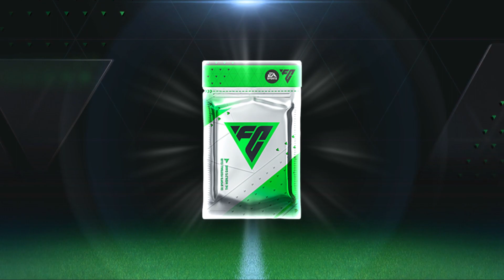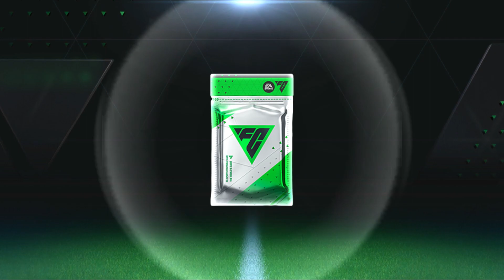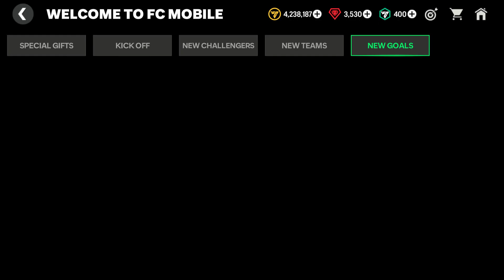UNLOCKED Welcome Reward - EA SPORTS FC Mobile 24 | AK Gaming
** Immerse yourself in the exhilarating world of FIFA Mobile Live gameplay on the PC platform, presented by AK Gaming. As we celebrate the beauty of the sport and the thrill of competition, it's essential to acknowledge the pivotal role played by FIFA Official. Their dedication to creating a dynamic and authentic virtual football experience has paved the way for players worldwide to engage with the game they love, both on and off the field. With the support of FIFA Official, AK Gaming brings you a seamless and captivating gaming encounter that captures the essence of the beautiful game. Join us in recognizing FIFA Official for their contribution to the global gaming community and the excitement they bring to every match, goal, and victory. **

"Immersive FIFA Mobile Live Gameplay on PC: AK Gaming Takes the Field"
"Mastering FIFA Mobile on PC: AK Gaming's Live Gameplay Showcase"
"AK Gaming Dominates FIFA Mobile PC Version in Live Gameplay"
"Elevating the Experience: FIFA Mobile Live PC Gameplay by AK Gaming"
"Precision and Strategy: AK Gaming's FIFA Mobile PC Live Gameplay"
"Unleashing Skills: FIFA Mobile PC Version Live Action with AK Gaming"
"PC Power Unleashed: AK Gaming's FIFA Mobile Live Gameplay Mastery"
"FIFA Mobile on PC: AK Gaming's Prodigy Display in Live Gameplay"
"AK Gaming's PC Edition FIFA Mobile Live: Where Skills Come to Life"
"Gaming Excellence: AK Gaming's FIFA Mobile PC Live Gameplay Unveiled"
"FIFA Mobile PC Edition: AK Gaming's Live Gameplay Brilliance"
"AK Gaming Redefines FIFA Mobile on PC: A Live Gameplay Saga"
"Strategies and Triumphs: AK Gaming's FIFA Mobile PC Live Adventure"
"PC Precision Meets FIFA Mobile: AK Gaming's Unmissable Live Gameplay"
"AK Gaming's FIFA Mobile PC Live: A Showcase of Ultimate Control"
"Gaming Evolution: AK Gaming's FIFA Mobile PC Version Live Display"
"Unparalleled Performance: AK Gaming's FIFA Mobile PC Live Gameplay"
"AK Gaming's FIFA Mobile PC Edition: Live Gameplay Like Never Before"
"The PC Advantage: AK Gaming's Dominance in FIFA Mobile Live Play"
"AK Gaming's Journey through FIFA Mobile PC Live Gameplay Excellence"